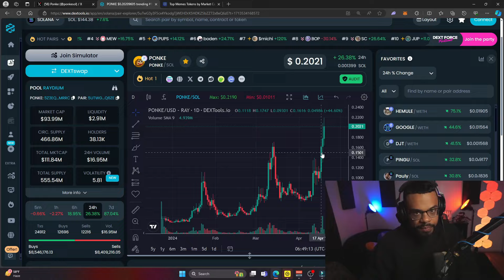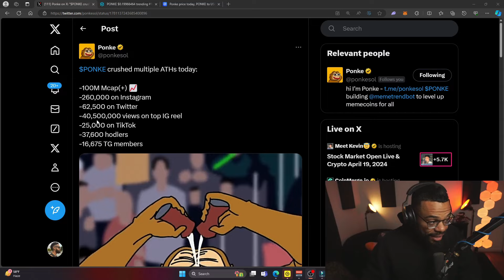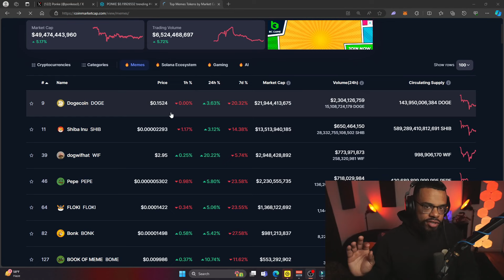450,000,000 views! PONKE is PUMPING! Big momentum and HUGE news!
PONKE is PUMPING! Big momentum and HUGE news!

SOL meme wallet: 7nMZvBkTNvHVVoAruHvbxjhof5iNQy1WVzorDiTirDp3

sol: Gx42VmxsVAbJaM8FjEPS63hnwjrUbrHpxTVixJnDbEmc